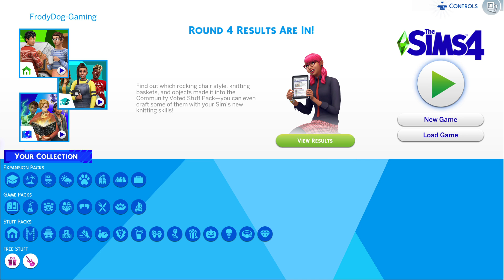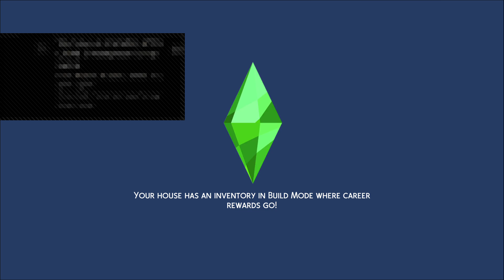sims 4 ep3